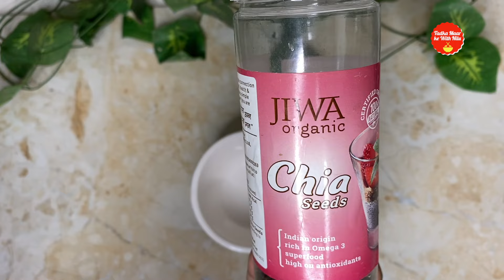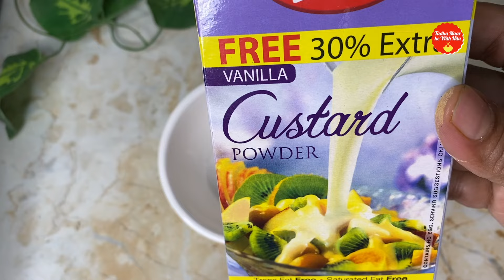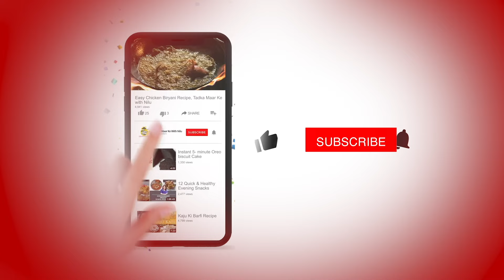Fruit Custard Recipe | Chia seed custard pudding recipe | Easy Summer dessert recipe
Chia seed custard pudding recipe Easy & Healthy Chia Pudding Recipes CFRUIT CUSTARD Recipe - Super Creamy Easy Summer Dessert custard recipe | fruit custard recipe | fruit salad with custard recipe

custard powder recipes
fruit custard recipe in hindi
fruit custard recipe without custard powder

Fruit custard recipe with custard powder
Image of Indian custard powder
Indian custard powder
Image of Fruit custard images
Fruit custard images

Mango Custard Pudding aaj hum banane ja rahe hain. Ye mango recipe dessert sabko bahut pasand aati hain. Bajaar se bahut achi aur swadisth banti hain ghar par. Aap ise Eid main enjoy kar sakte hain,
Apne family friends ke saath. Yeah itni tasty hain ki bache aur badon sabko bahut pasand aati hain. Yeah recipe ek baar aapne bana li to har tyohaar main ise hi banana chahoge.
custard recipe | fruit custard recipe | fruit salad with custard recipe with step by step photo and video recipe. basically a creamy dish which contains various kinds of chopped fruits mixed with custard milk. commonly used fruits in this recipe are banana, apple, green grapes, black grapes and pomegranate. fruit salad with custard recipe can be extended by adding chocolate syrup and can be favourite for kids.
Fruit Custard Recipe, फ्रूट कस्टर्ड, How to make perfect fruit custard , custard recipe by tadkamaarkewithnilu .easy dessert recipe, custard recipe in hindi, फ्रूट कस्टर्ड की आसान रेसिपीhia Seed Mango Pudding | Easy and Healthy Breakfast Recipe
Chia Seed Mango Pudding | Easy and Healthy Breakfast Recipe

फालूदा शरबत/कुल्फी फालूदा कैसे बनाये | फ्रूट कस्टर्ड/कस्टर्ड पाउडर रेसिपी/फालूदा रेसिपी/आइसक्रीम फालूदा बनाने की विधि | फालूदा सेमिया/मिल्क शेक/फ्रूट शेक रेसिपी बहुत पसंद आएगी | रमज़ान रेसिपी/व्रत रेसिपी/ समर रेसिपी/ हेल्दी ड्रिंक्स/शरबत रेसिपी शेयर करना न भूले |